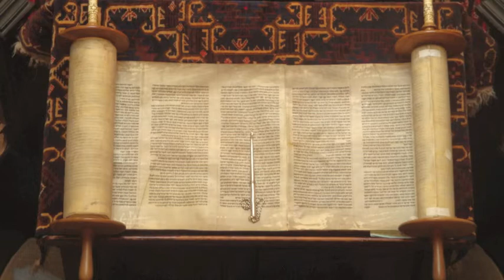The Ultimate Shavuot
Shavuot Bible Study by Pastor Marvin E. Davis